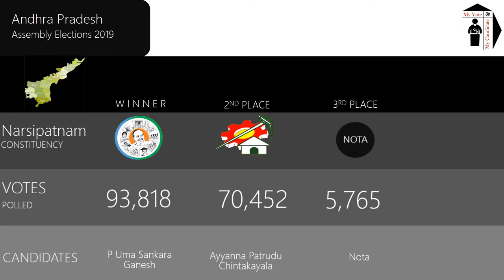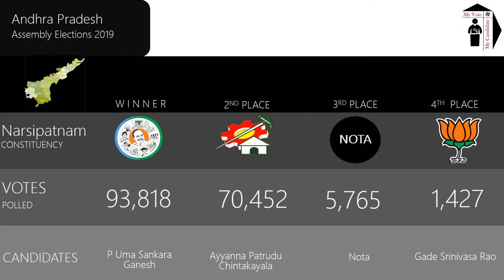Narsipatnam Assembly Constituency